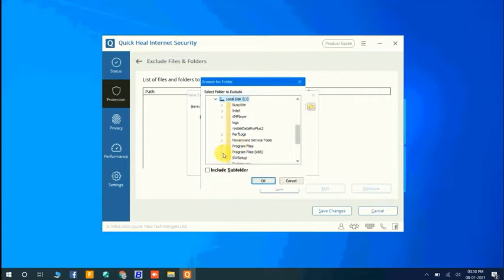How to Exclude File and Folder (Allow) in Quickheal Internet Security | Nesark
Today in this video, I'm going to show you how to deny access for folders In Quickheal Internet Security.
👉 How to allow file and software in Quickheal Internet Security.
👉 How to Exclude (or) avoid files being deleted by Quickheal Internet Security 100% solution.

🙌 Connect with "Nesark" (officially) on social media for the latest offers, internships, job vacancies, educational content, and much more:-

🙌 Connect with "Ram Sir" on social media and feel free to message personally, If you have any questions/feedback.

○ My laptop
○ My Mouse
○ Voice recording(Old Mic)
○ Voice recording(New Mic)
○ Green Screen
○ Alfa Network adaptor

Thanks